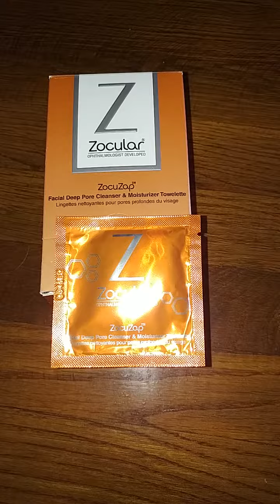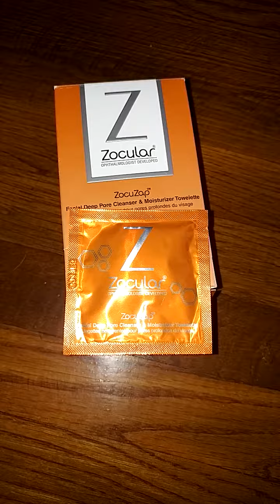ZocuZap for Acne, Natural Once Daily Towelette Review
I received this product at a discounted rate in exchange for my honest review. Opinions are 100% my own.